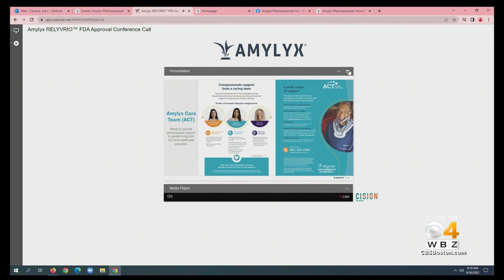Pete Frates' mother excited about FDA's approval of drug used to treat ALS